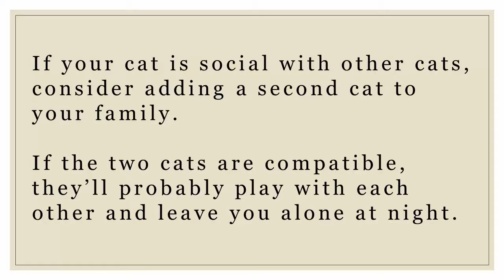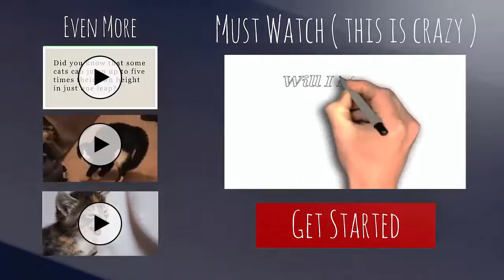Crazy Cat Wont Sleep and What to Do funny cats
What to Do If Your Cat Keeps You Awake at Night

To prevent your cat from disturbing you while you sleep, try the following suggestions:

Schedule a few interactive play sessions with your cat during the evening. Try using toys that can mimic the movement of mice and birds, such as toys that dangle and wiggle. Games with ping-pong balls, soft balls and furry mice toys are great for cats who like to fetch. Play until your cat seems tired.

Feed your cat a main meal just before your bedtime. Cats tend to sleep after a big meal. If your cat continues to wake you during the night for food, purchase a timed feeder that you can fill and set to dispense once or twice during the night. If your cat’s hungry, he’ll learn to wait by the feeder rather than bother you while you’re sleeping.

Make sure you reduce meal sizes so that your cat doesn’t gain weight.

Incorporate a variety of enrichment activities to keep your cat busy during daylight hours. The more active your cat is during the day, the more likely that he’ll sleep at night. Please read our article, Enriching Your Cat’s Life, to learn about ways to enrich your cat’s life.

If your cat is social with other cats, consider adding a second cat to your family. If the two cats are compatible, they’ll probably play with each other and leave you alone at night. However, romping cats can make quite a racket, which might disturb your sleep just as much as one cat trying to wake you!

Playful cats sometimes unintentionally injure their sleeping owners. For instance, your cat might notice your eyes moving under your lids as you sleep and swat at your face in play. If your cat tries to play with you or wake you while you’re sleeping, you might need to shut him out of your bedroom at night.

If he cries and scratches at the door, you can discourage him by placing something in front of the door that he won’t want to step on, such as vinyl carpet runner placed upside-down to expose the knobby parts, double-sided sticky tape, aluminum foil or a Scat Mat™ (available at most pet supply stores or through online pet supply sites). Alternatively, you can set a “booby trap” outside your door.

Try hanging your blow dryer off the bedroom door knob, or placing your vacuum cleaner five or six feet away from the door. Plug the dryer or vacuum into a remote switch (available from Radio Shack). When your cat wakes you by meowing outside your door, you can hit a button on the remote to turn on the appliance.

Your startled cat probably won’t return to your door after that!

Unless you suspect that your cat is waking you up because he’s hurt or sick, don’t get out of bed and attend to him. If you get up and feed your cat, play with him or even interact with him, you will have inadvertently rewarded him for waking you.

As a result, he’ll try harder and harder to wake you each subsequent night. Even getting out of bed to scold your cat won’t work well, because negative attention from you may be better than no attention at all.